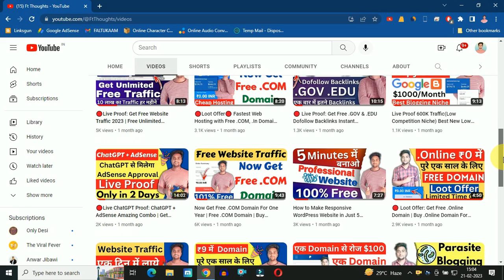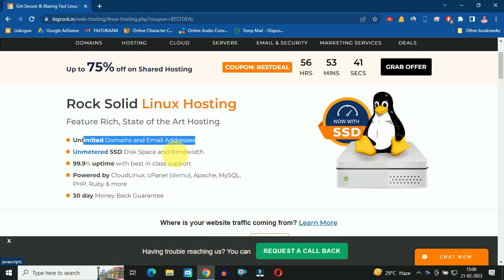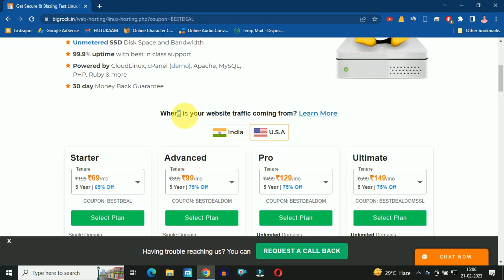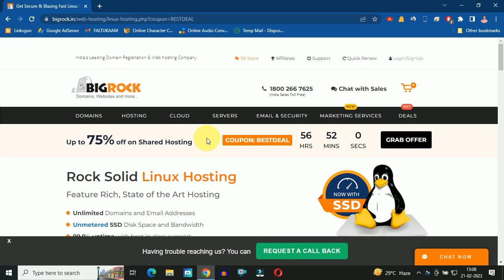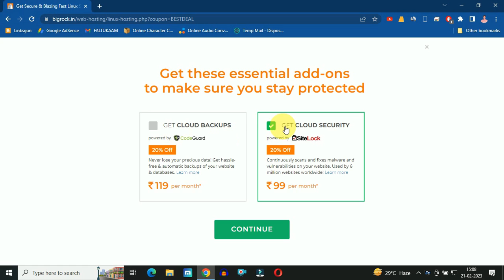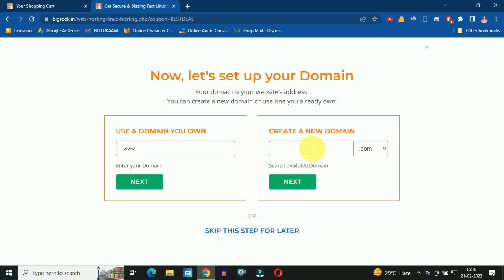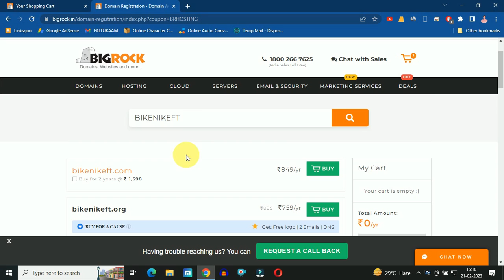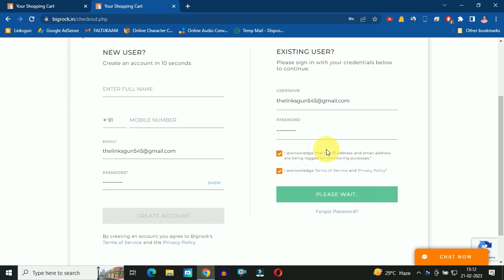Bigrock Loot Offer: Free .COM Domain Offer + Fastest Hosting With 75% Big Discount Bigrock Hosting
Bigrock Hosting | Bigrock Free .COM | .COM Domain | Free Hosting | Fast Hosting | Free SSL | Bigrock Hosting Review | Ft Thoughts | New Hosting Offer |

Bigrock is a Big Name is Hosting Industry and If You are Searching For Best and Trusted Hosting Then Don't You Anywhere Else Wtach This Video and Get Free .COM Domain + Fastest Hosting With 75% Off

1. Free .COM Domain
2. Fast Hosting
3. Bigrock Hosting
4. Best Cheap Hosting
5. Free SSL Certificate
6. Ft Thoughts